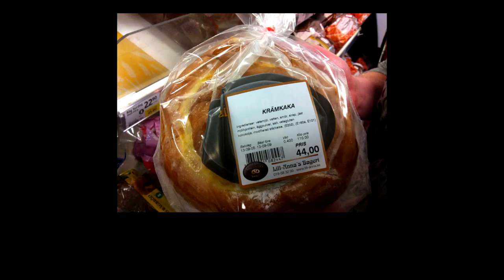Farming Simulator 2013 på svenska - med Figgehn, Ufosxm och Acai - S01E38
Sugen på en trevlig tröja eller mobilskal?